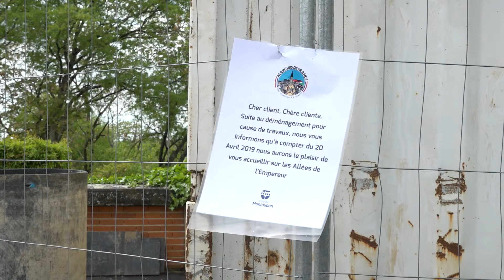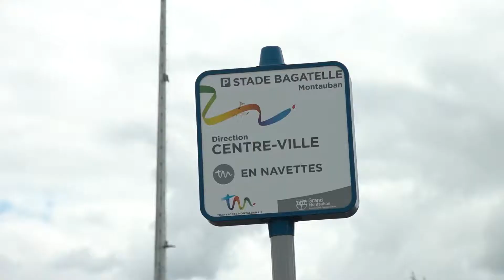Point travaux cœur de ville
Retour sur les annonces faites par Brigitte Barèges lors de la conférence de presse du lundi 15 avril, consacrée principalement aux mesures mises en place dans le cadre des travaux du cœur de ville.

Cette semaine marque en effet le lancement du chantier de la place Roosevelt, un chantier ambitieux qui permettra à terme de bénéficier de 5 étages de stationnement souterrain et d'un parc paysager en surface.

Mme le maire de Montauban a ainsi annoncé la mise en place de 2h de stationnement gratuit le samedi après-midi, de 14h à 17h sur le parking du Consul Dupuy. Le marché des producteurs va donc déménager vers l'allée de l'Empereur dès ce samedi.